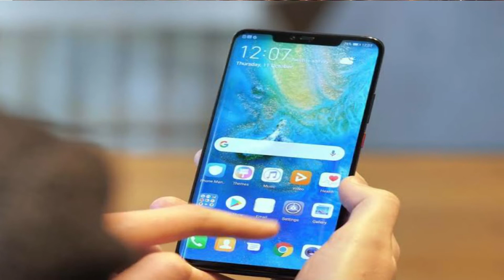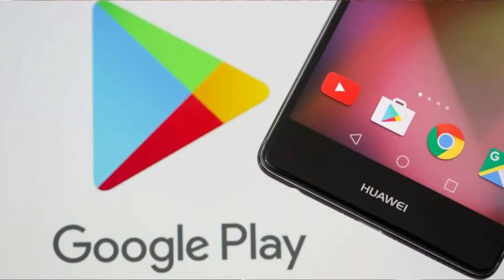Huawei US Ban - Latest Huawei Android Update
In this video we will talk about huawei new us ban news.in which huawei is getting more 90 days time from us companies to use google services and other busniess.for further update watch this video till end.